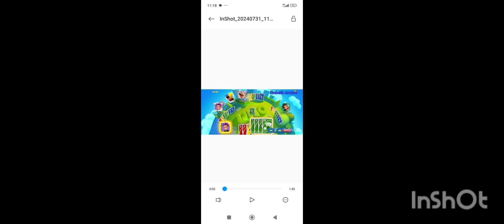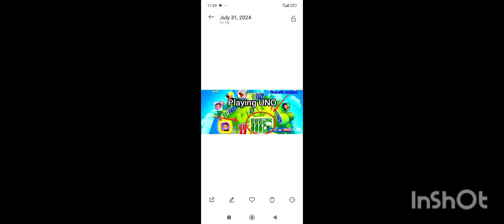Playing UNO! +3 wins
Playing some Uno games!

Music.    Galvanized Square Steel . Little John theme music

Game.  UNO mattel